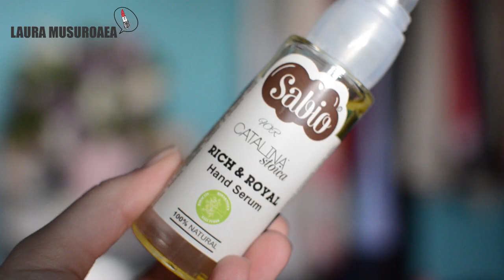Favoritele Lunii: Aprilie 2014